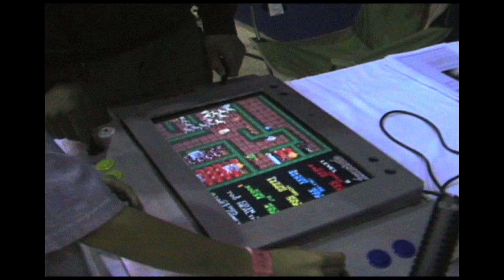"I Make..."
This is a collection of Makers who came out to show their projects at the Maker Faire, which was held at the Travis county fairgrounds in Austin Texas, October 2007.